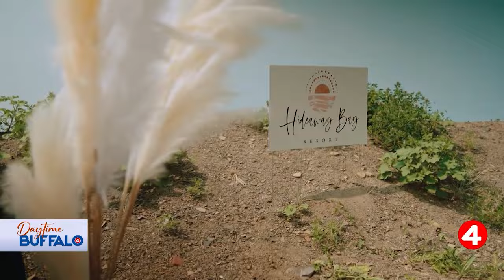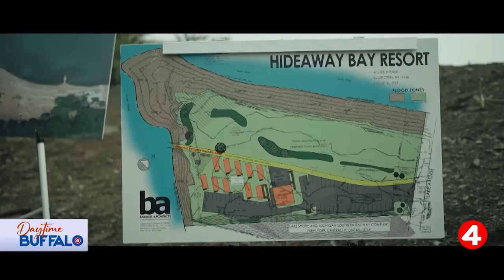Daytime Buffalo: Hideaway Bay Resort | Waterfront Luxury Eco-Resort coming to WNY